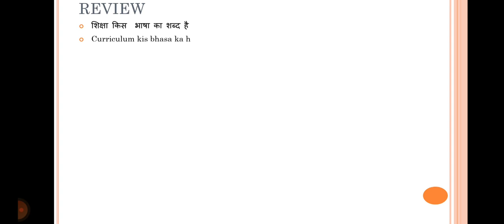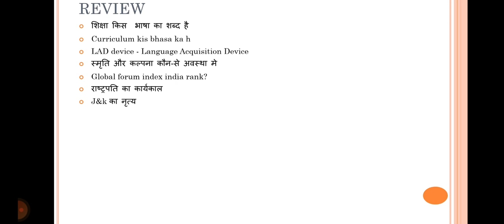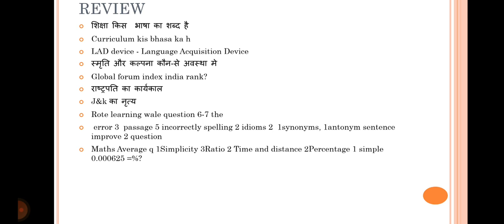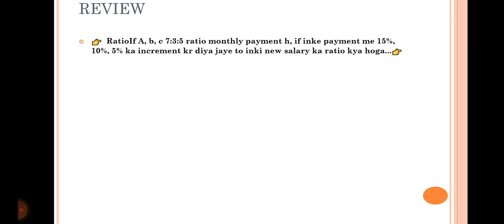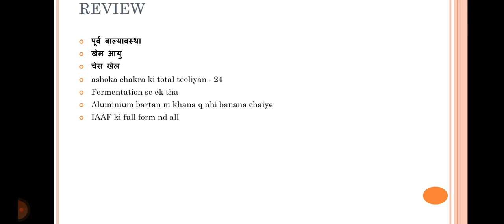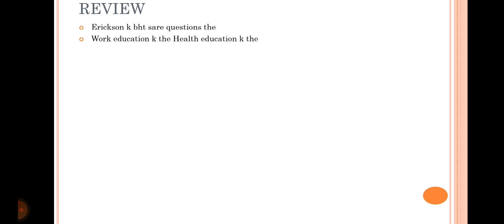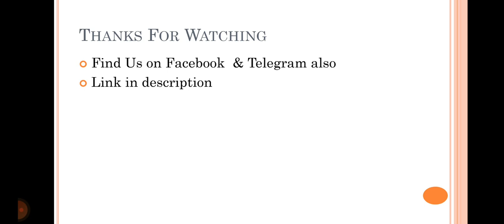dsssb prt exam 27 march 1st shift review analysis 2nd shift 3rd shift pendi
27th march 1st shift